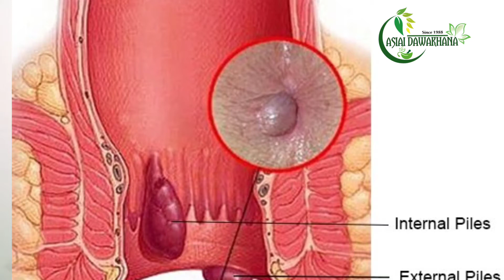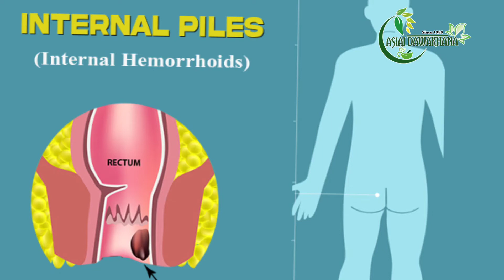Treatment of Piles Without Operation By Asiai Dawakhana.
Treatment of Piles Without Operation, Bawaseer khooni,Badi ka Bighair Operation illaj, Cause of piles,Allamat of piles and treatment of Piles.ByAsiai Dawakhana Hakeem Hadi Bux Shaikh Sukkur Sindh Pakistan.